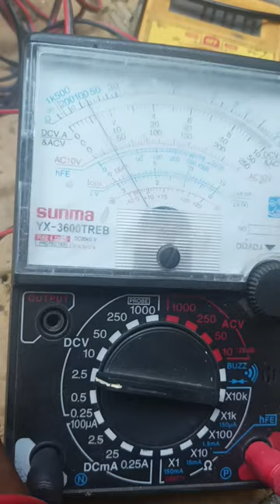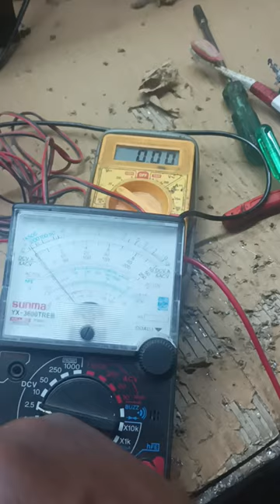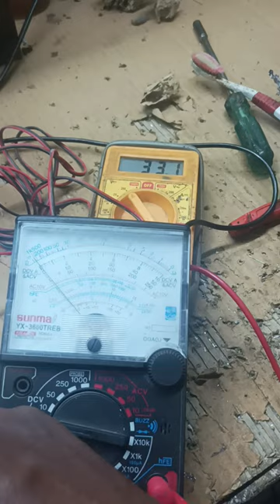Amplifier bias and sound testing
Complementary power amp bias and grit testing
Ac 30 0 30 v support model